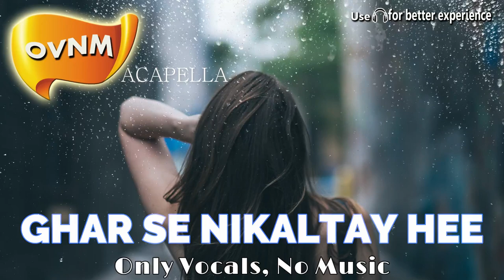Ghar Se Nikaltay Hee, Acapella, Song without Music, Only Vocals, No Music | OVNM